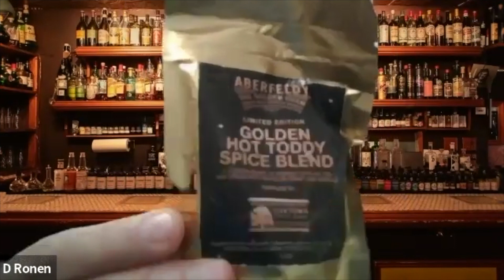S&S Whisk(e)y Happy Hour with Special Guests Gareth Howells, Matthew Connor, and Nick Hogan